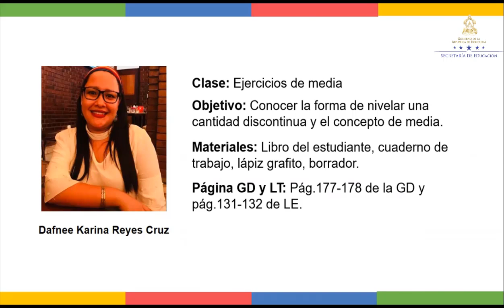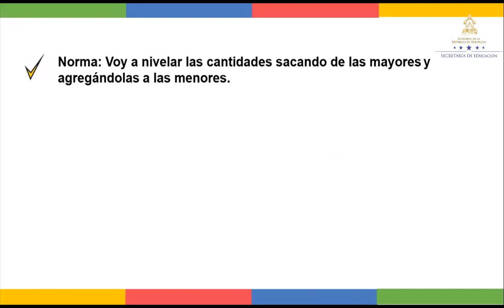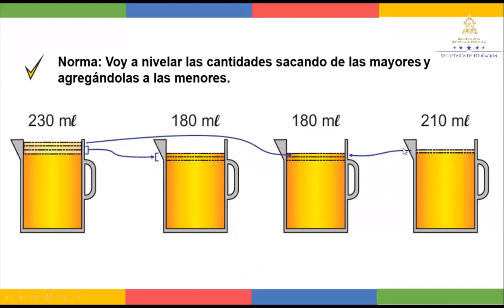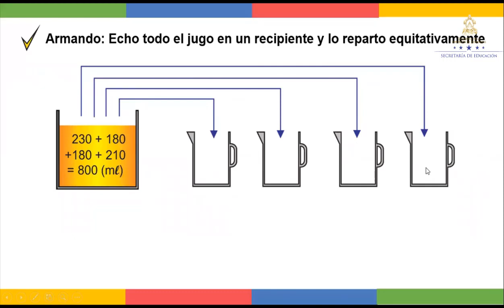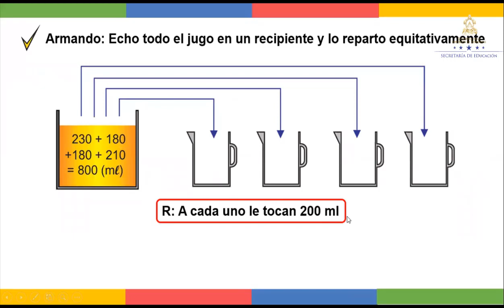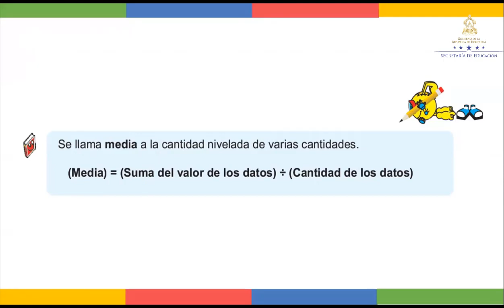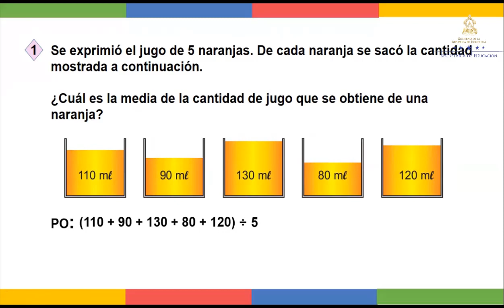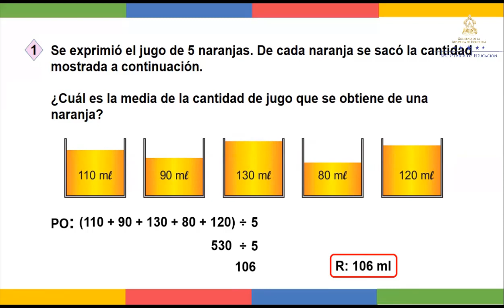Ejercicios de media - Sexto Grado - Matemáticas